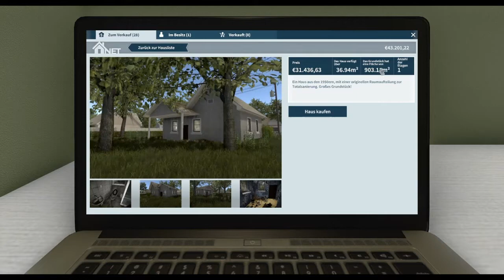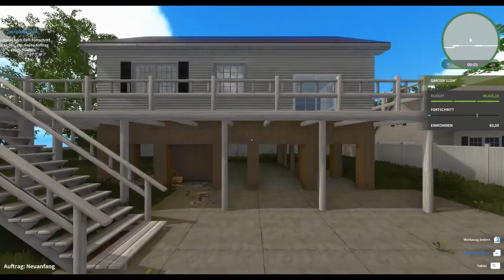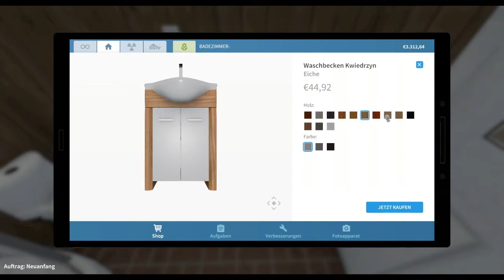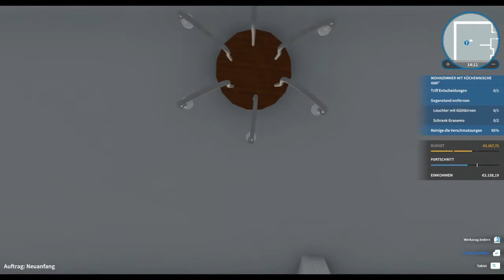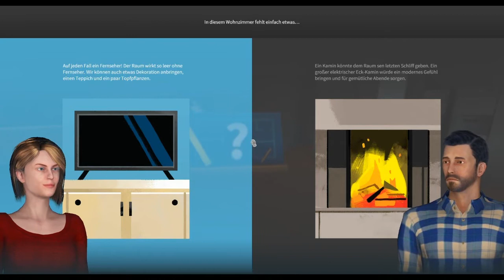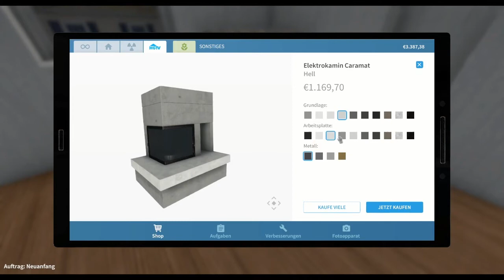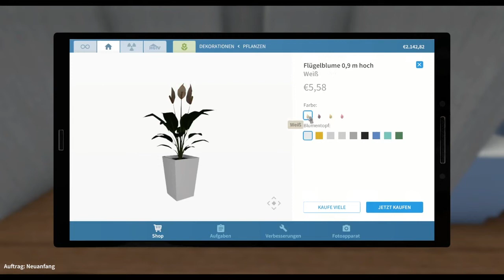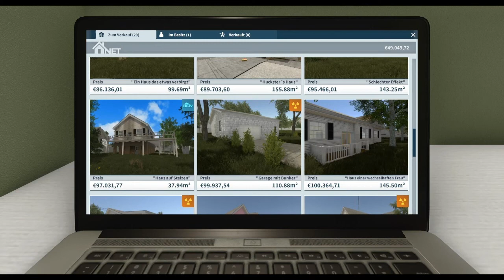House Flipper #008 Der erste HGTV-Auftrag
Wir schauen uns mal an wie die neuen Aufträge von dem HGTV DLC funktionieren. Verdienen wir dadurch gut Geld?